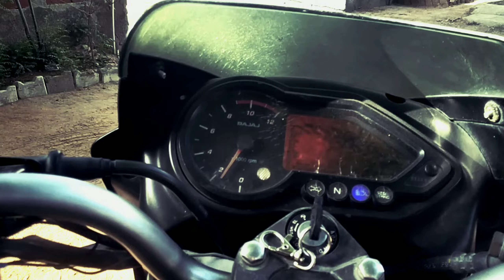pulser bike vlog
we can make daily vlogs